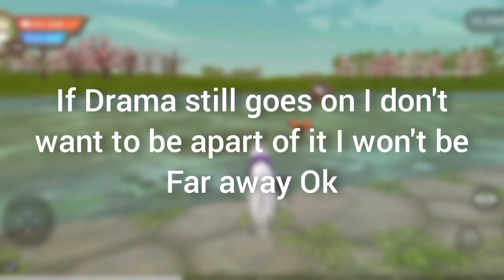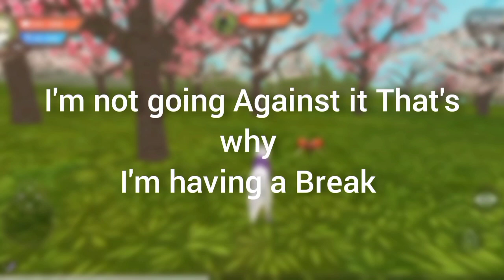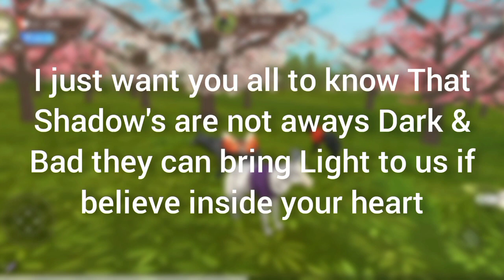( Taking A Break From YT ) || Read the Description Below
When I'm Back I'll Be Continuing The 4 Hero's Series I may not be post for 2 months or 3 But I need this break from Drama that's going on right now.